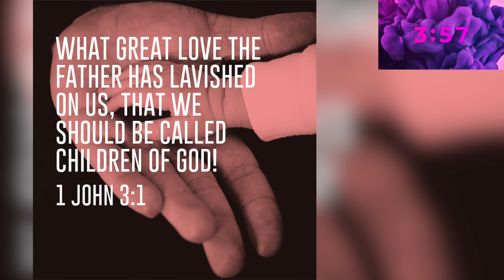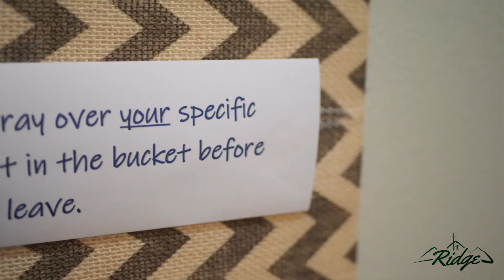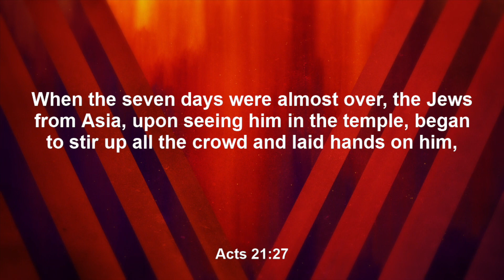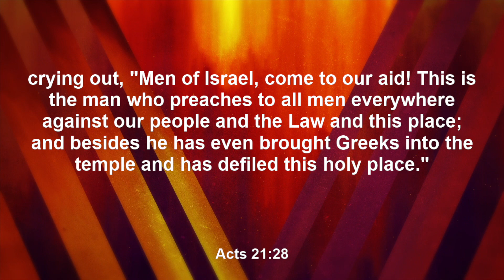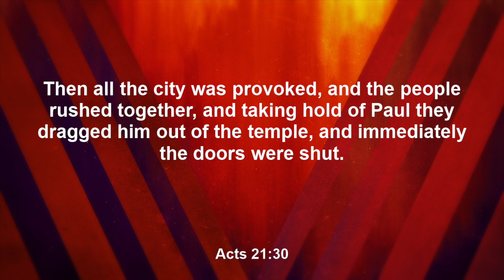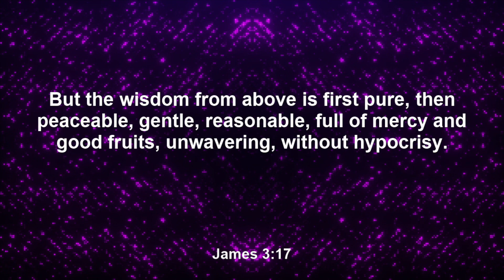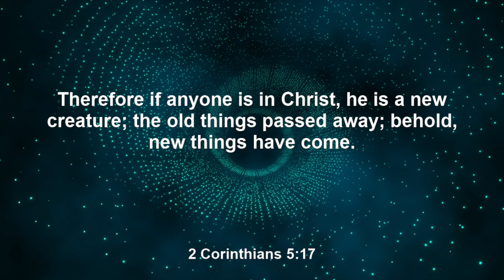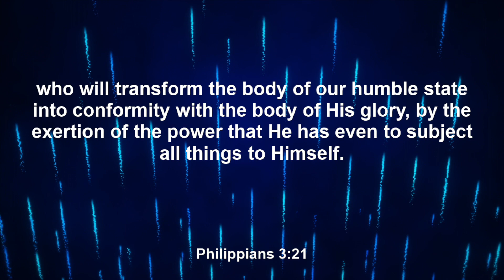The Book of Acts Part 39 - The Schemes of the Devil